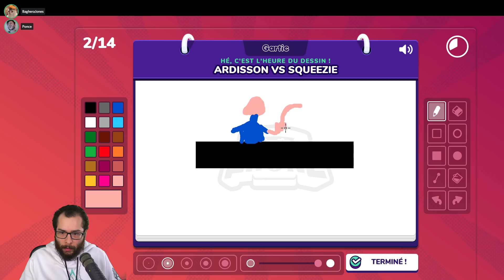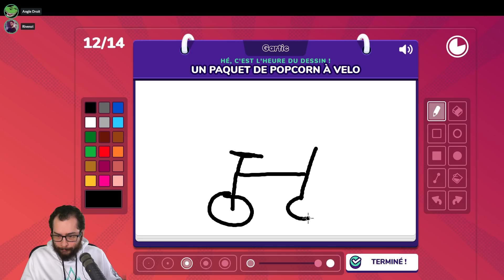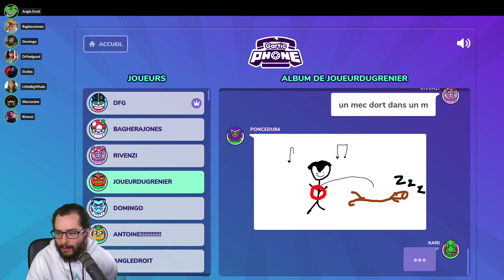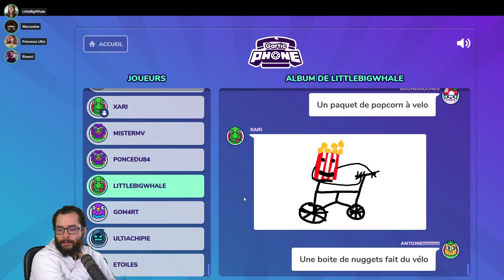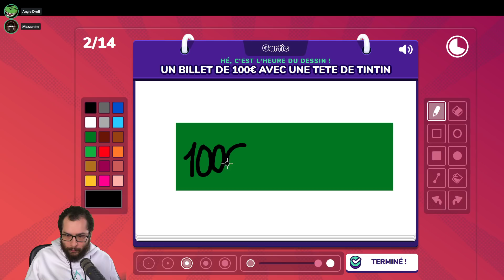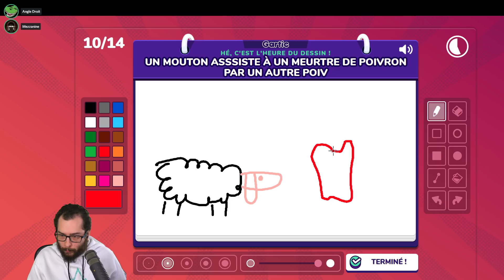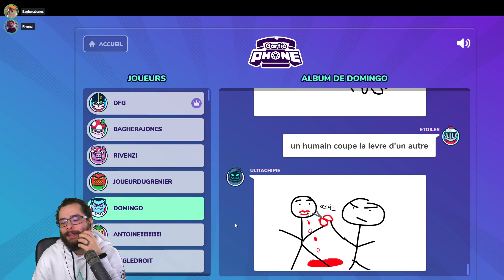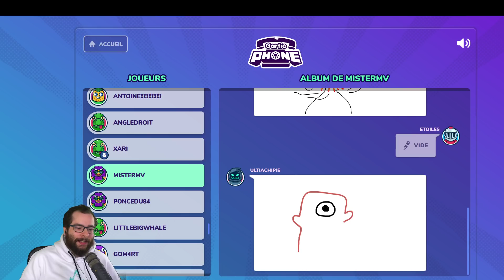JDG dépasse LES BORNES ! | Gartic Phone Only Élite de Twitch